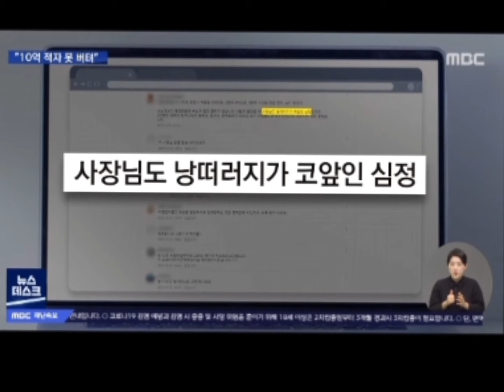벌금내고 영업강행, 빚만 늘어가는 자영업자들 조용한 반란 시작!~